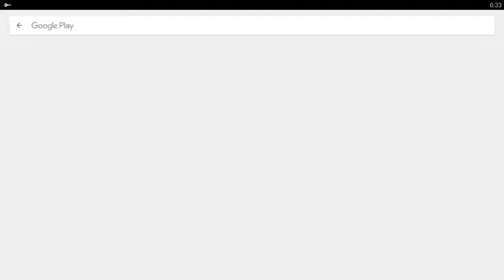PaladinZ Champions of Might Android Full Gameplay Walkthrough Tutorial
♥ Watch the full walkthrough for "PaladinZ Champions of Might"